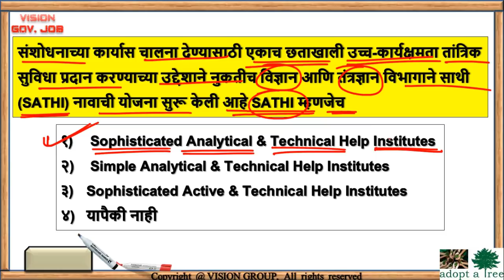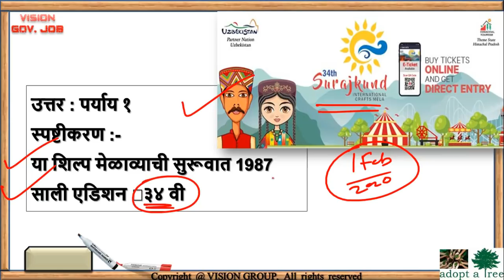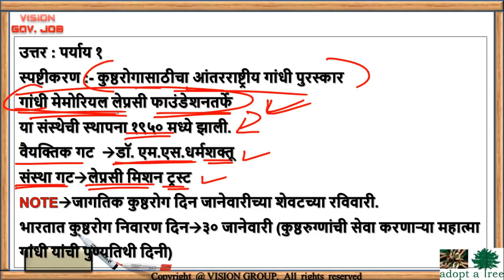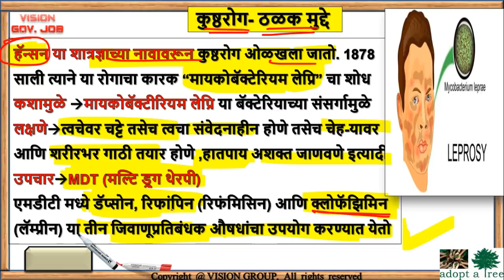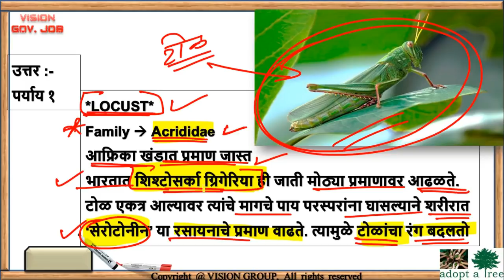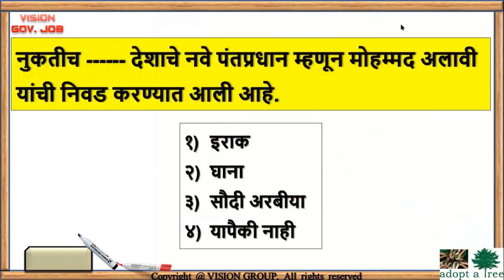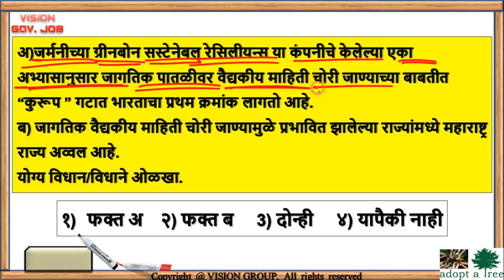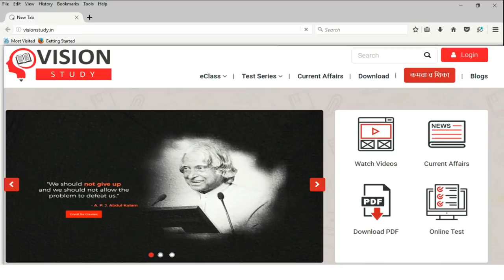February🎯चालू घडामोडी प्रश्नसंच | 07-08 फेब्रुवारी Current affairs QA for mpsc/upsc/combine/talathi